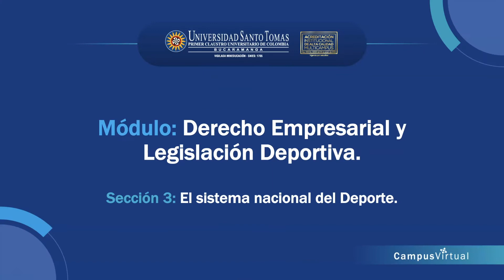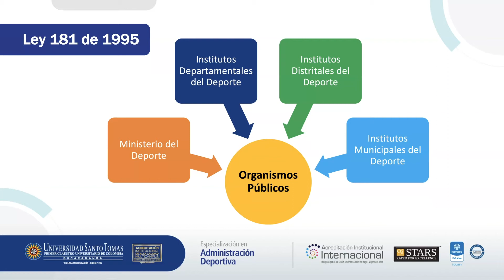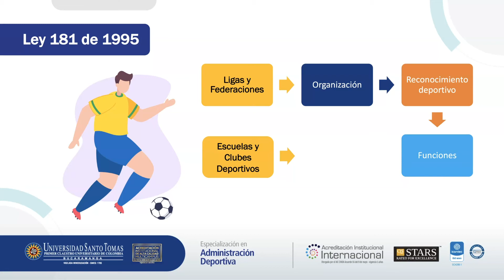Sección 3. El Sistema Nacional del Deporte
Módulo Derecho Empresarial y Legislación Deportiva de la Especialización en Administración Deportiva.